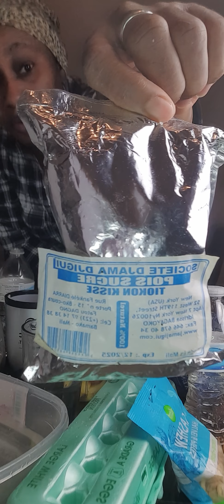December 8, 2020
tombe enceinte vite1